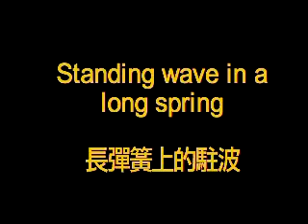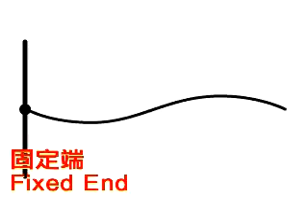Standing wave in a long spring 長彈簧上的駐波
物理實驗趣味短片 波動 Wave